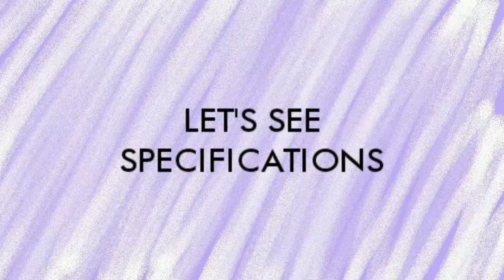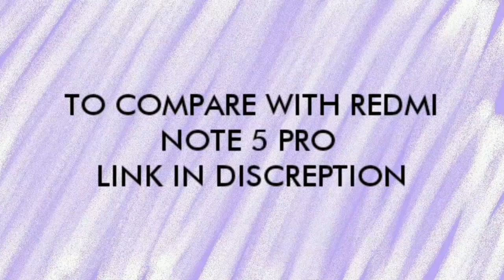Asus ZenFone Max Pro..(Baap Of Redmi Note 5 Pro)सस्तो राम्रो र बलियो फोन ||आसुस जेनफोन माक्स प्रो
Dosto aaja mai Asus Zenfone pro ke kuch feature ko dekhane ki kosis kar raha hu aasha hai apko pasand aayegi

Background music information:
Big thanks for giving us copyrighte free music.
Check out the song NCS YouTube page